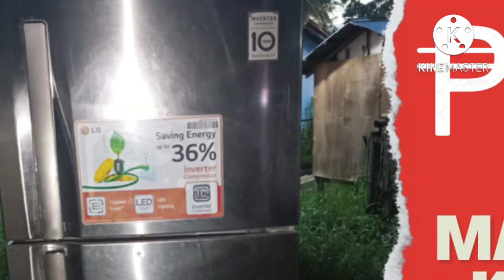Hugas lang ng board sa Inverter split type na Aircon tapus ang problema#aircon tutorial